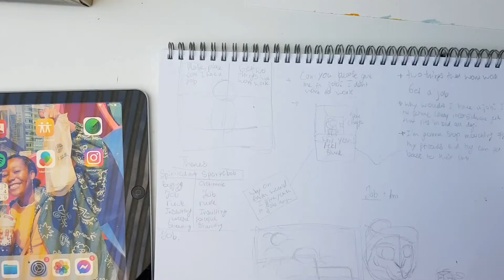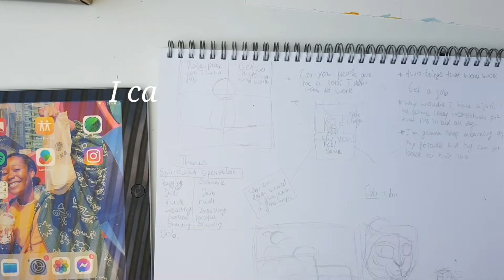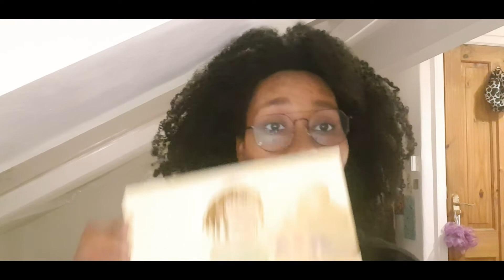For Creatives Trying to Find work | Drawing Studio Ghibli Characters | Spirited Away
I don't dream of labour and Yubaba has NO CHILL. I wanted to illustrate that.

I love Studio Ghibli, Studio Ghibli Characters and Studio Ghibli Movies!

One of my favourites is Spirited Away!

Here are the links I mentioned:

PDF I created: file:///C:/Users/09lfl/OneDrive/Documents/Clips%20for%20youtube%20videos/CV%20Advice%20from%20Youtube.pdf

This video was very much inspired by furrylittlepeach video DRAWING STUDIO GHIBLI FROM MEMORY. Actually, I watched that video first and then thought, "Hm... I could do this with my favourite scene from Spirited Away!". Though my video is not like hers AT ALL, it helped sprout this cute little idea of mine... plus, I really enjoy her Drawing Cartoons from Memory series with Rocket. So thank you furrylittlepeach RAWING STUDIO GHIBLI FROM MEMORY!

I also watched Spirited Away - Why Work Is Toxic by The Take... but my video is better.
JUST JOKING. Hehehehe.
I thought their video was really interesting about Why Work Is Toxic and hustle culture. Really... my video completely vibes with this but also encourages you to get a job (whoops, lol). The Cut, You can watch Spirited Away - Why Work Is Toxic

Anywho! I really enjoyed making this one! Let me know if you'd like another video with me actually drawing something (instead of just ranting about art for 20mins lol).

Thanks! Bye!